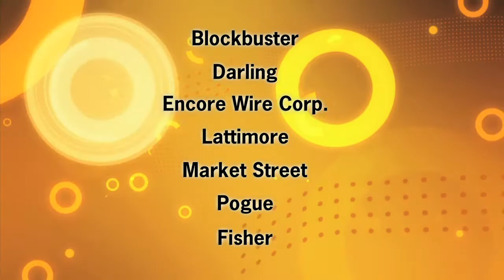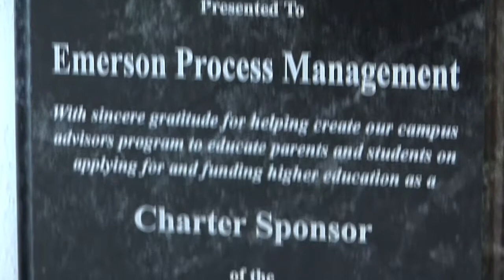McKinney Education Foundation "Lighting the Way"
McKinney Education Foundation "Lighting the Way"; 20th anniversary video (April 2012)